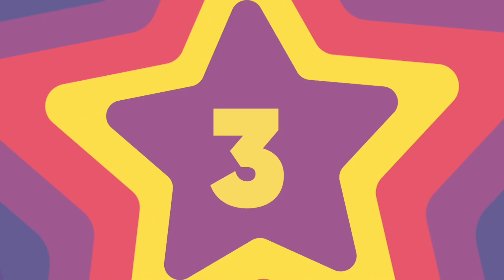Mummies (Kids Movie Review)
All film footage is the property of the credited production companies and their distributers, is sourced from their film press kits and used in accordance with film review fair use standards.